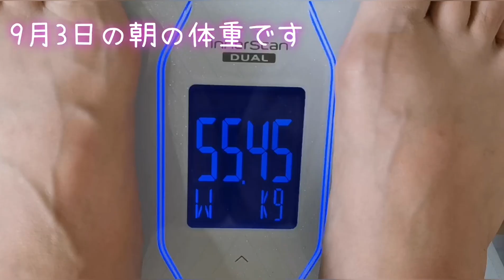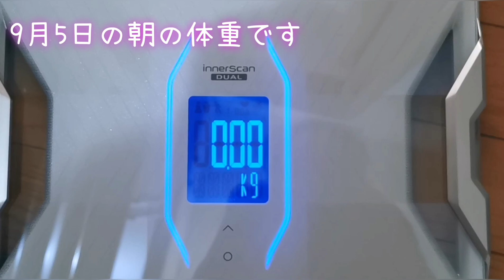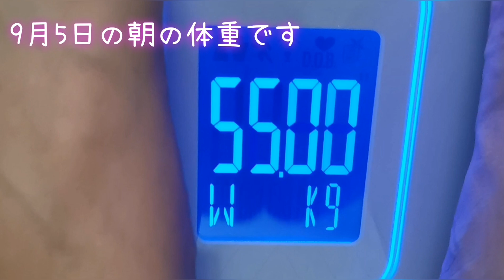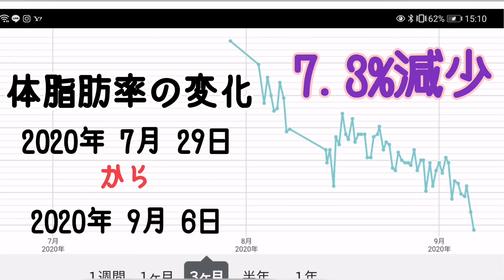【ダイエット記録】ダイエット40日目🌸体重6.5キロ減少・体脂肪率7.3％減少！！マミーの寝る前エクセサイズを紹介します。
今回で6回目のアラフィフダイエットちゃんねるです。
今回でダイエットを始めて40日経ちました。
寝る前のストレッチエクセサイズを紹介します。
数字を出してBefore afterで全てお見せします！！

皆さんと一緒にダイエットをがんばります。途中で私だけ体重が変わらなくならない様に気を引き締めてがんばります！

そして、このチャンネルをどんどんシェアお願いします。たくさんのアラフィフ世代の人たちに広めてください。よろしくお願いします。

マミーの姉妹チャンネル、AyaChannel RescuedDoggiesもよろしくお願いします。
5匹の元保護犬たちとの日々の生活をお届けする動画です。